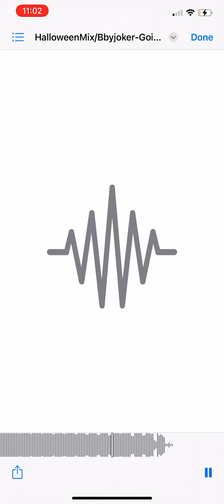DownWitMyDemons/Bbjokerr-(feat Yvng Sneezy)Hoimg harder